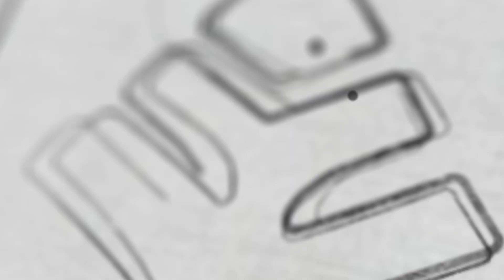പത്താം ക്ലാസ്സ് ജയിച്ചപ്പോൾ ഒറ്റ ആഗ്രഹമേ ഉണ്ടായിരുന്നുള്ളൂ -ISRO SCIENTIST സംസാരിക്കുന്നു|Xylem NEET